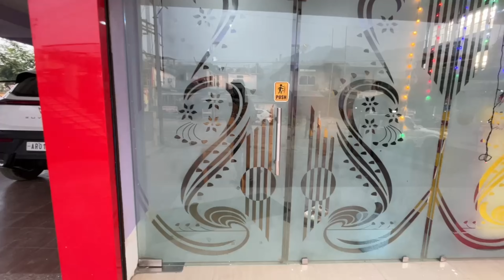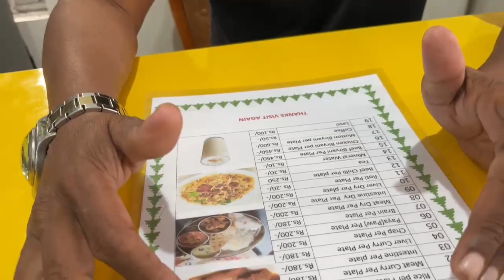Kolkata ka masala a chuka hai Arunachal Pradesh 😱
Explore the fascinating fusion of Kolkata's iconic masala with the unique flavors of Arunachal Pradesh! In this video, we take you on a culinary journey to the northeastern state, where the streets are filled with the aromas of authentic masala chai and regional delicacies. From the spicy kick of Kolkata's street food to the subtle nuances of Arunachal's cuisine, we showcase the best of both worlds. Discover the secrets of Arunachal's flavorful snacks and treats, and learn how to make the perfect masala chai recipe. Join us as we uncover the hidden gems of North East India's street food scene, and experience the authentic flavors of Kolkata in the heart of Arunachal Pradesh.